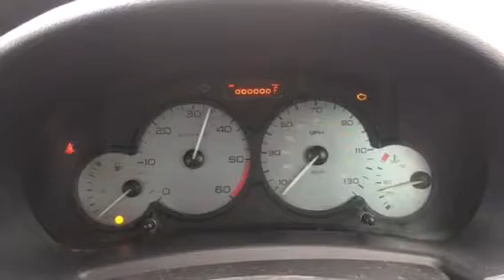Citroen berlingo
T7459